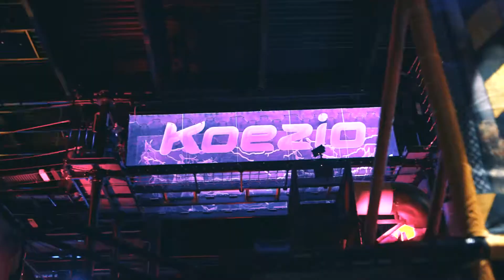Teasing Koezio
Places à gagner avec notre concours d'arts graphiques 2020